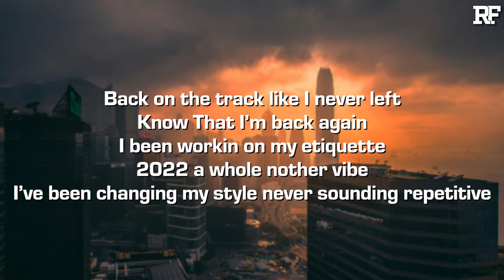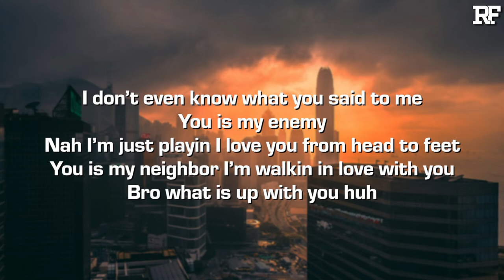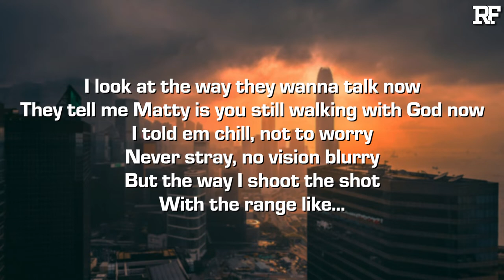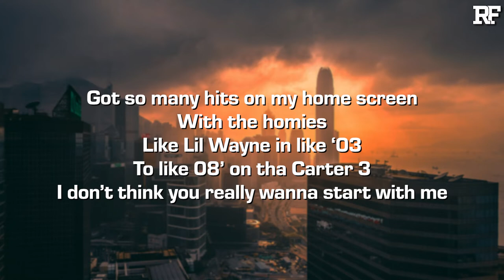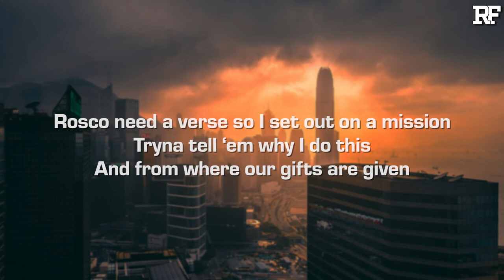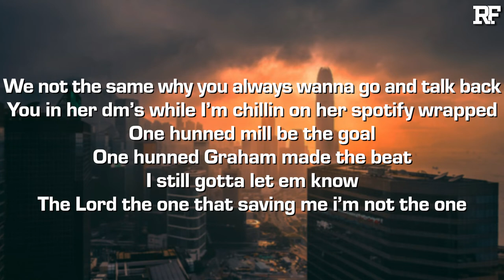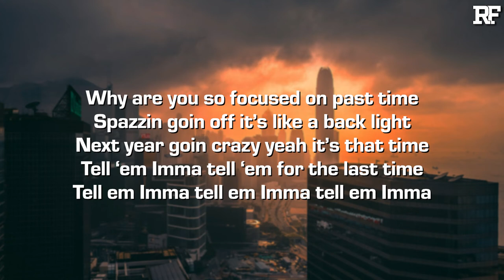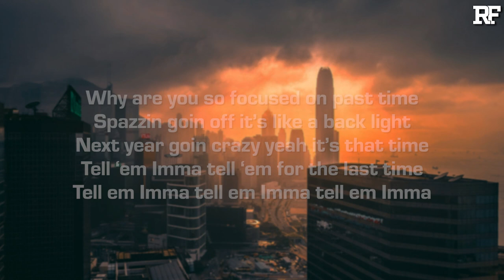Rosco & Matt Mogg - Tell Em (Lyrics)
Credits:
➤ Produced by 100 Graham
➤ Mixed by LOGE
➤ Mastered by Matt Mogg